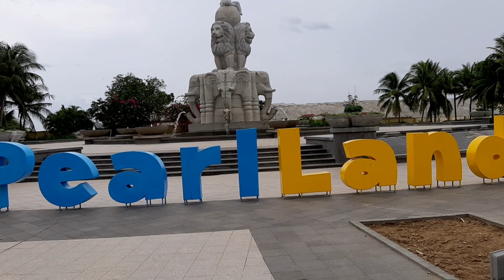lễ 2 tháng 9 nhatrang : khu du lịch Vinpearl Land: Vắng du khách : vì Thời tiết có mưa nhỏ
vào tháng 9 nhatrang thường có mưa các bạn di du lich ra nha trang thường xem thời tiết trước khi khoi hanh nhé!